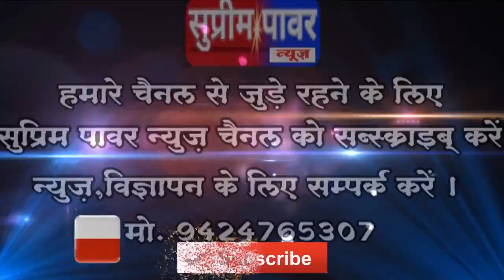महाराष्ट्र कैबिनेट मिनिस्टर बच्चू कडू की गाड़ी खून से हो गई लाल...